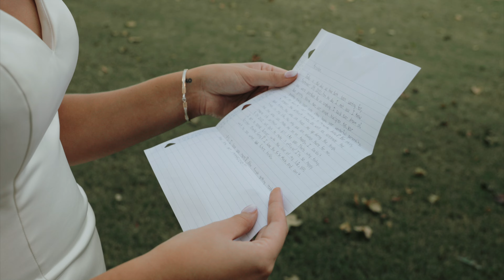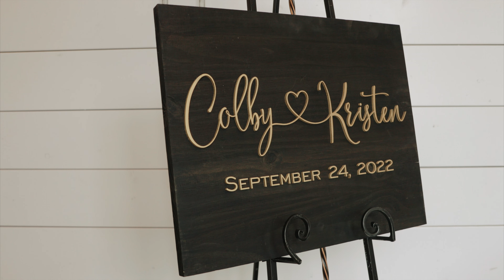Kristen + Colby | White Oak Farms | Tennessee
We are beyond stoked to share @chc_carey & @kristenbcarey wedding film! We had so much fun being a part of their day!
I really wanted to create something for Colby & Kristen that was truly unique! I really enjoy editing fast paced films and loved being able to mix it in with a more slow cinematic approach towards the middle of the film! We are so grateful for Colby & Kristen for the opportunity to create this film for their day! 🔥